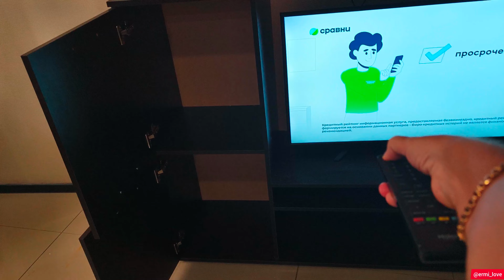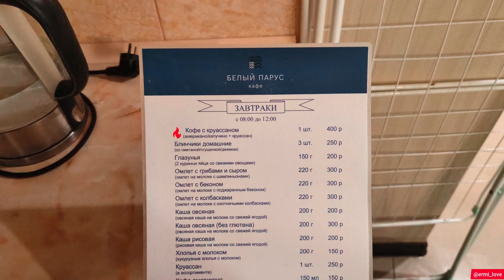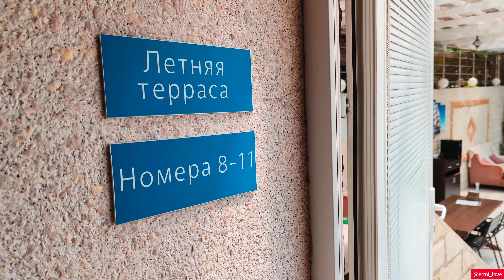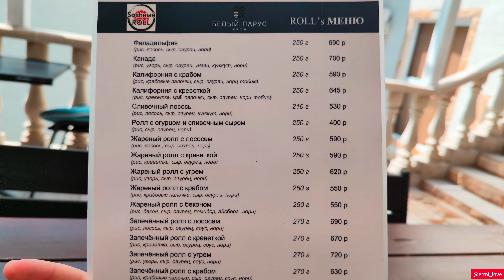Сочи / гостевой дом " Белый Парус "🌅⛵